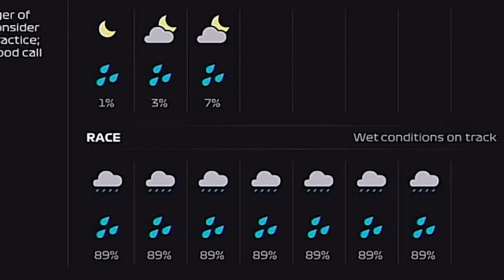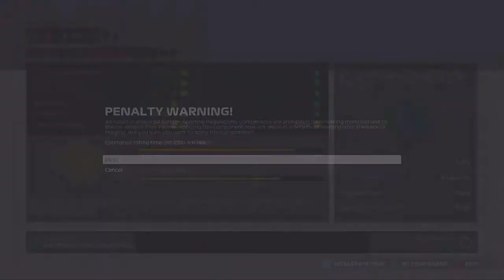Williams Road to glory part 16 season 2 final races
Welcome to my Williams Road to glory career mode series. It's been a while since my last video in the series (3 months) so I decided to create a video to go through all the remaining races in season 2 of the career mode. This will help move the series on abit after being stood still for so long.
the remaining races are:
Hungarian GP 0:00
Belgium GP 5:52
Italian GP 12:18
Singapore GP 16:30
Brazilian GP 24:04

This video is shortened down highlights of each of those races so that we can progress to season 3 as it has been a while since recording and now editing those races.
Let me know in the comments if you prefer episodes like this where I can go through the whole season at once or stick to the videos before in the comments.
if you have missed any of the videos for season 2 here are the links to those videos